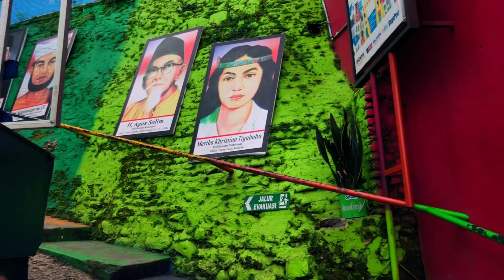KAMPUNG WARNA-WARNI KOTA MALANG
VIDEO#15
Kampung warna-warni jodipan di malang terletak di kelurahan Jodipan di kota Malang.
Dengan jembatan kaca yang sangat keren untuk berfoto-foto.
Mampi. Konstruksi jembatan kaca di rancang oleh dua mahasiswa teknik sipil yaitu MAHATMA AJI dan KHOIRIUL dibawah binaan Ir. Lukito prasetyo. Pembangunan di mulai dari TANGGAL 8 Juni 2017 dan rampung tanggal 25 September 2017.